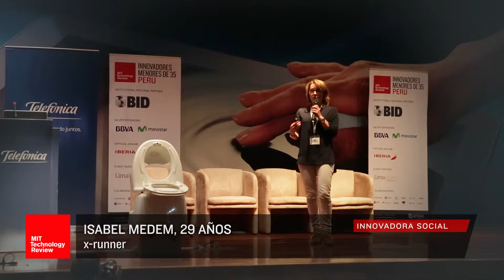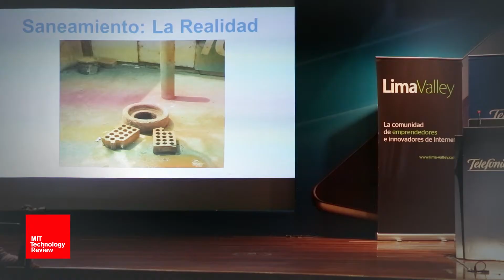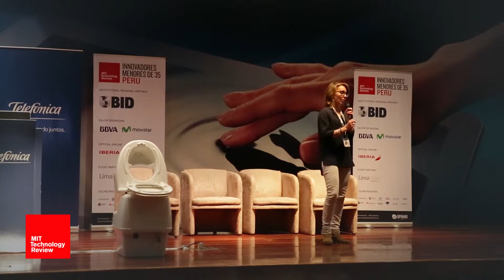Innovadores35 - Isabel Medem - Perú 2014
Ha puesto en marcha un servicio de instalación de baños secos y recogida de heces humanas para compostaje

X-runner